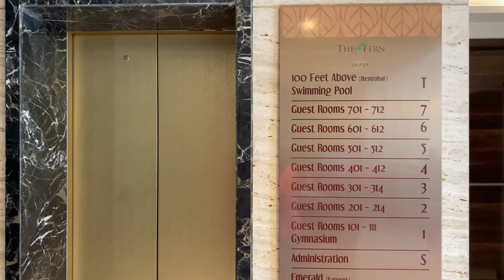Short Jaipur Tour with "The Fern Residency Review"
The Fern Residency review & One of the most wonderful sights in Jaipur is the beautiful Albert Hall Museum, Gatore Ki Chhatriyan, Nahargarh, Jaigarh, Jantar Mantar, Jal Mahal or Lake Palace. The light, sand coloured stone walls and the deep blue of the water make for a wonderful contrast. The palace appears to float in the centre of Man Sagar Lake, where its magnificent exteriors can be enjoyed by tourists.